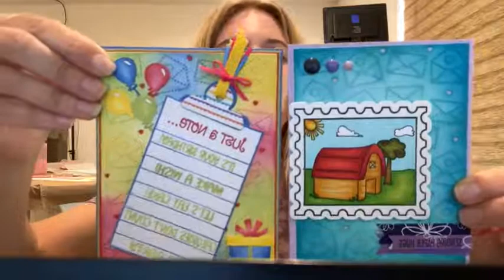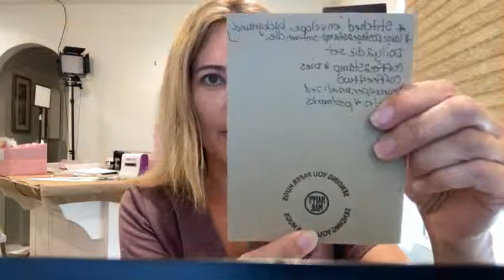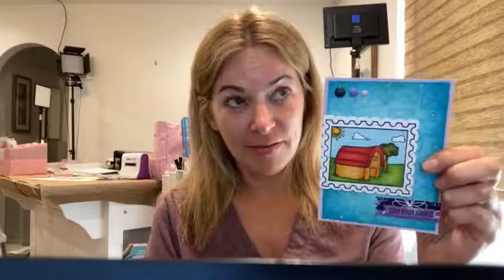No Make Up Monday 5-2-22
Let's get together and chat.